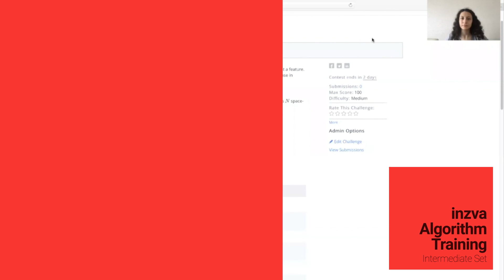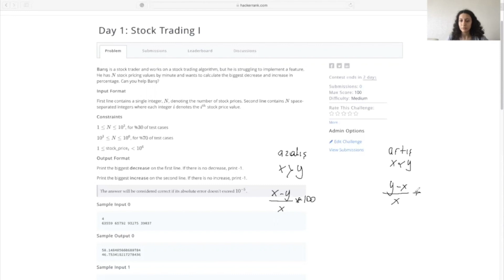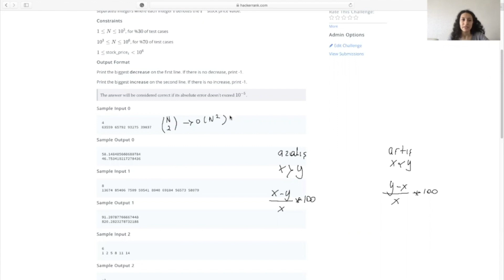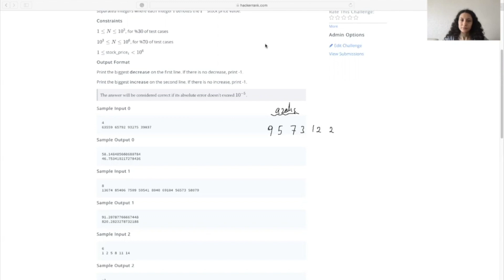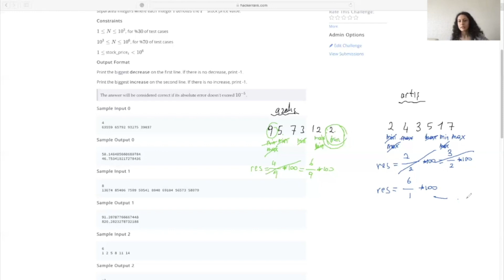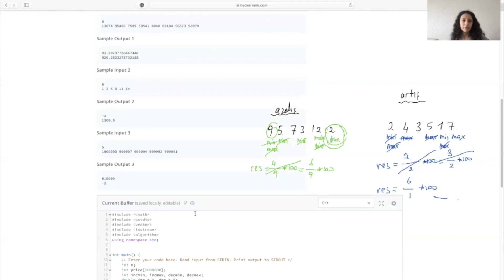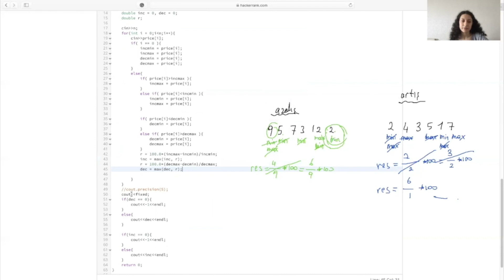inzva Algorithm Training Intermediate Set Solutions - Problem: Stock Trading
Day 1: Stock Trading I was prepared by Kadir Emre Oto.